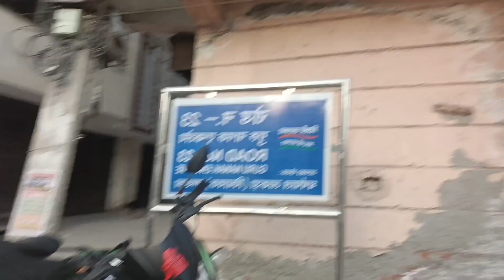Aaj workout nhi hua kiya enjoy gym me||Gurvinder kaur Vlogs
Instagram I'd Gurvinderkaur484
Fb id Gurvinder kaur sahani
Aaj workout nhi hua kiya enjoy gym me
Gurvinder kaur Vlogs
Thanku frnds..❤️❤️❤️❤️❤️❤️❤️